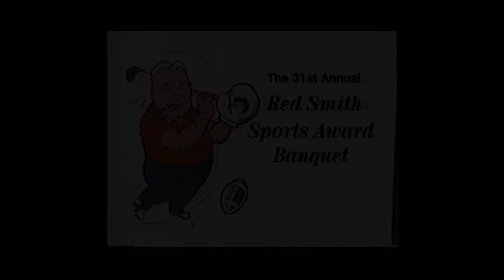Roland Hemond at the Red Smith Banquet 1996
A frequent visitor to the RedSmith Banquet, Roland Hemond was honored with the "Nice Guy Award" in 1996 at the Banquet help in Appleton, WI! As a legendary baseball front office executive, Roland was not only really a Nice Guy, he helped operate several successful franchises, help the Arizona Diamondbacks as and expansion team in 1995, and was the founding force behind the Arizona Fall League!